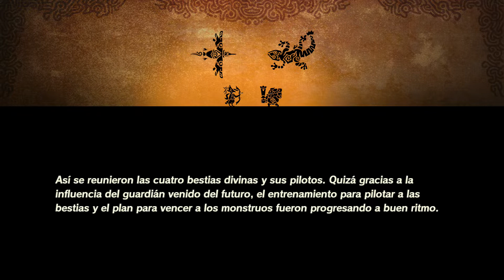HYRULE WARRIORS EDC #7 - El Ataque del Clan Yiga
SI OS GUSTA Y QUERÉIS ESTAR INFORMADOS DEL CONTENIDO DEL CANAL O REALIZAR CUALQUIER CONSULTA, PODÉIS SEGUIRME Y APOYARME EN: